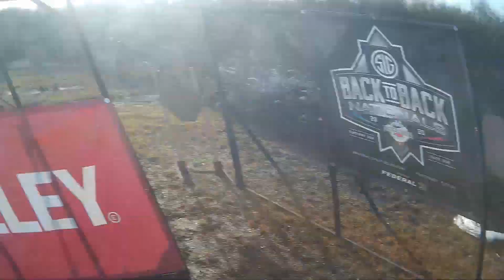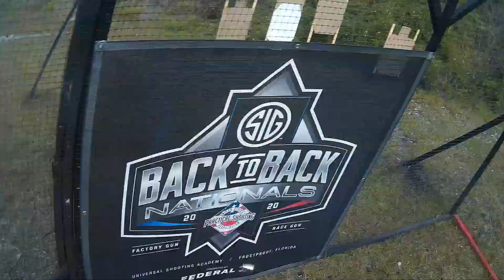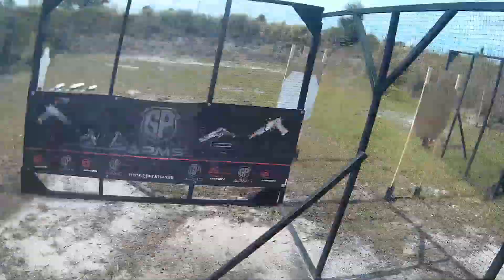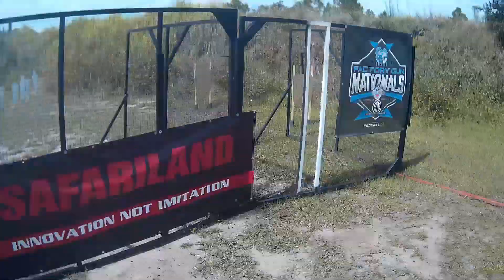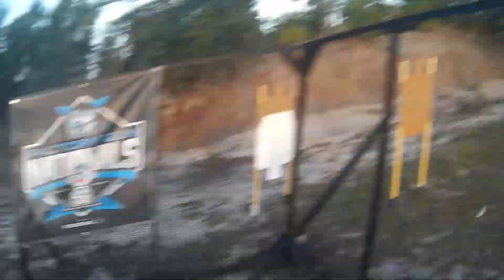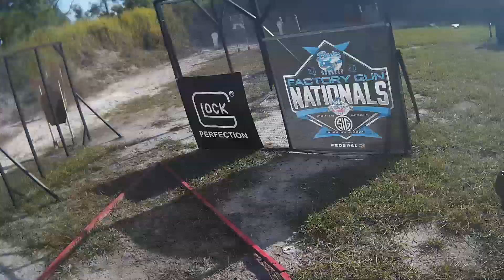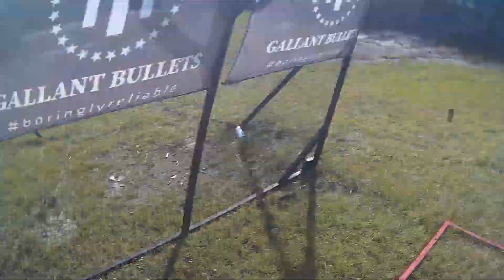2020 USPSA Factory Gun Nationals by The Blue Bullets - Carry Optics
Worked and Shot both Nationals this year. My first match shooting Carry Optics. Shot a Canik that I bought awhile ago. So muhc recoil and I shot so slow.